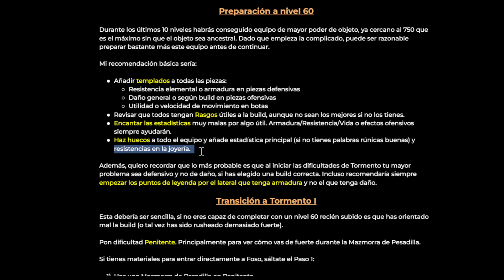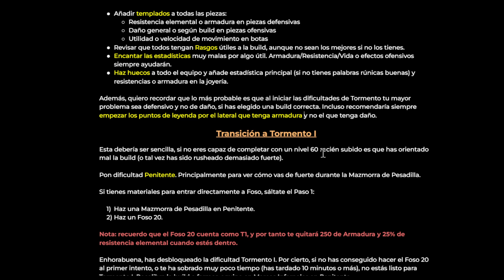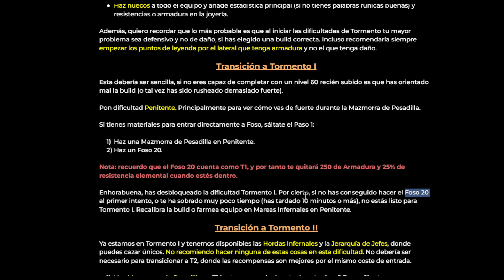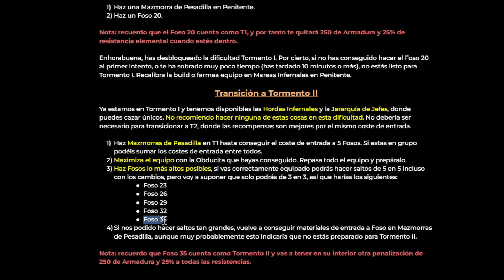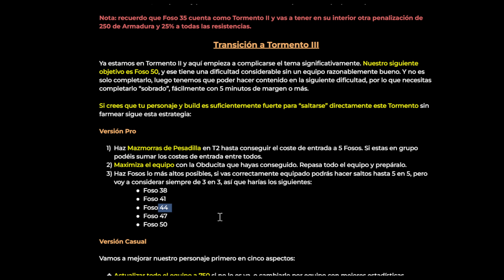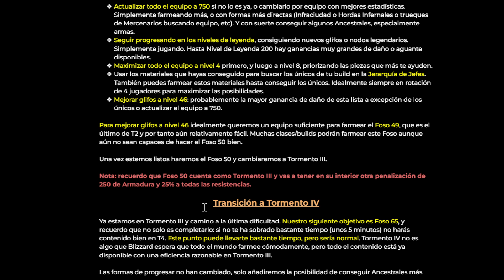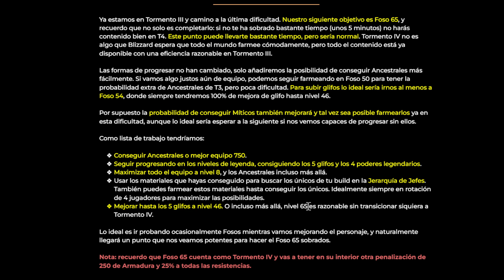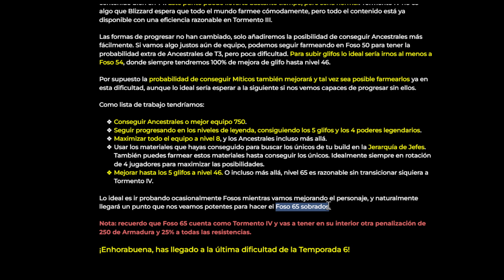Guía de progreso de nivel 60 a Tormento 4 en la Temporada 6 con y sin expansión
Los Me Gusta y los Comentarios siempre se agradecen. También podéis seguirme y preguntar por la red social X: @fr0d0b0ls0n

Para cualquier comentario, duda o sugerencia, podéis contactar conmigo por aquí o en X.

Diablo 4
Vessel of Hatred